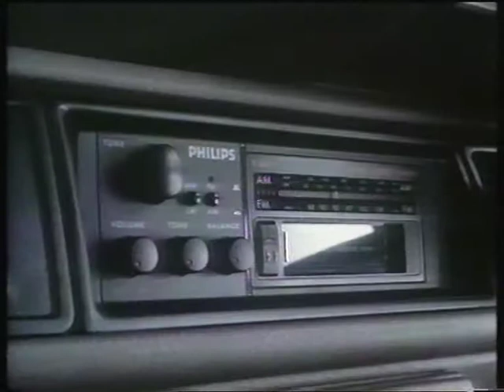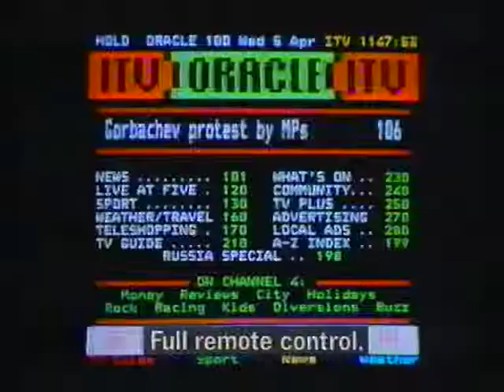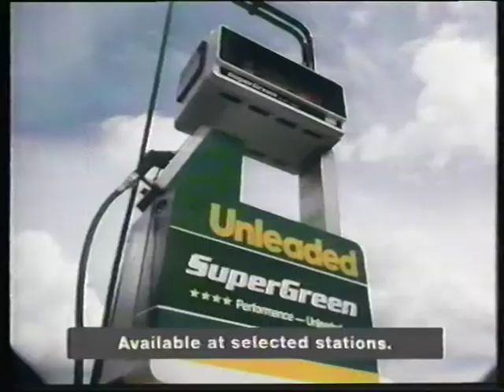ITV (Granada) Adverts (1989) 3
Adverts shown around Monsters, Madmen And Machines.

From a 25 year old VHS tape.